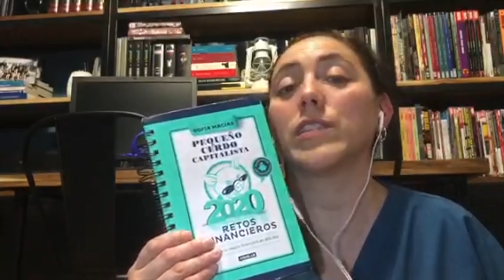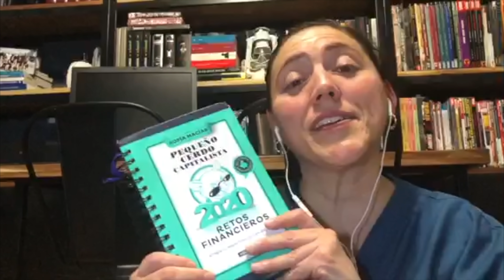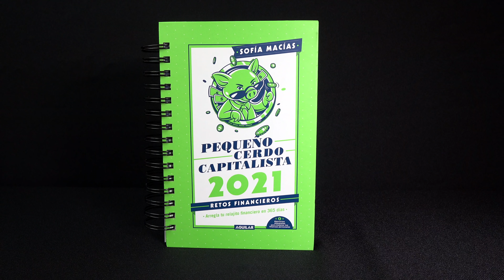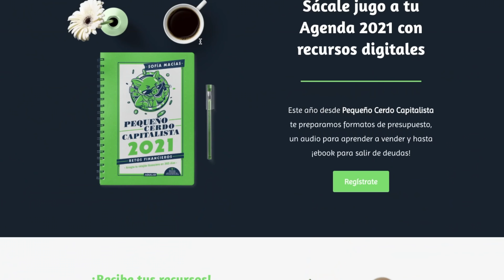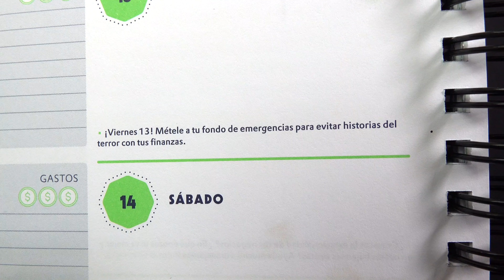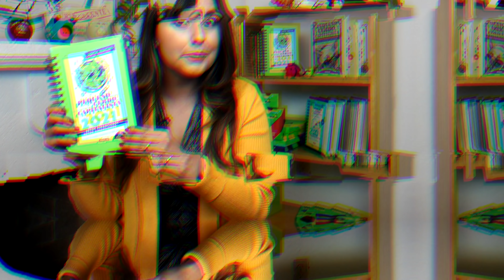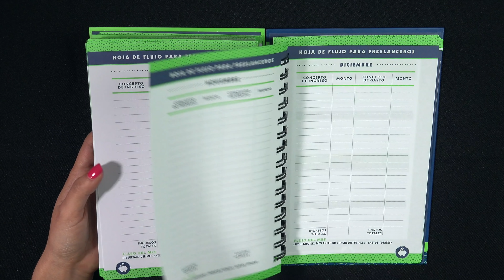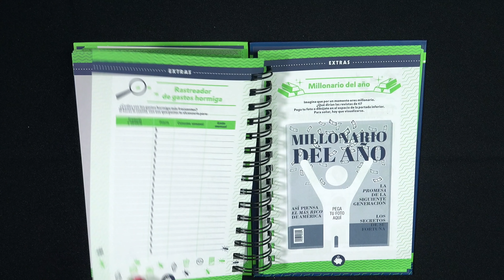TUTORIAL para organizar tu dinero con la Agenda de Retos Financieros | Sofía Macías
¿Cómo darle borrón y cuenta nueva a tus finanzas en 365 días? Con la Agenda de RetosFinancieros 2021 es posible y en este TUTORIAL te explico cómo usarla para lograrlo.

AGENDA DE RETOS FINANCIEROS 2021 ¡YA DISPONIBLE! EN
✅Amazon México 🤑📝

✅Amazon España 🤑📝

Lee más en el Pequeño Cerdo Capitalista, CAPÍTULO 1 GRATIS AQUÍ➡️